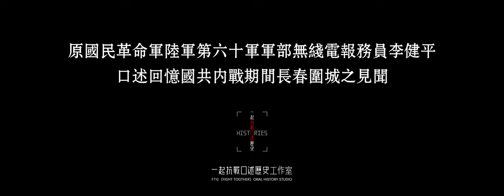“长春是一座饿城！”国军老兵讲述长春围城惨剧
原国军60军军部无线电报务员李健平讲述长春围城见闻。